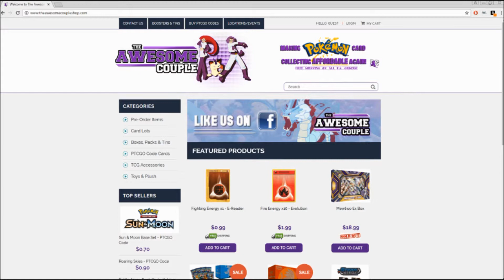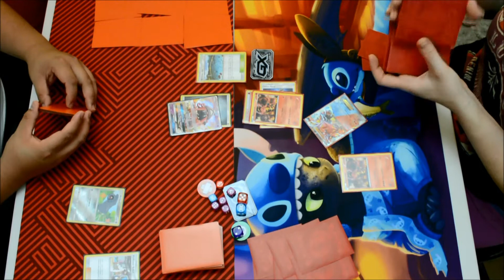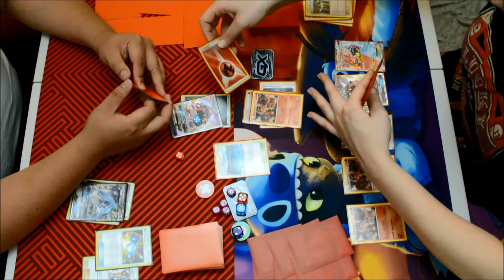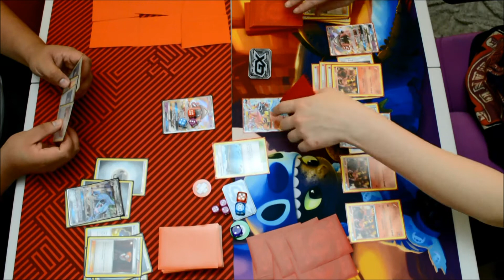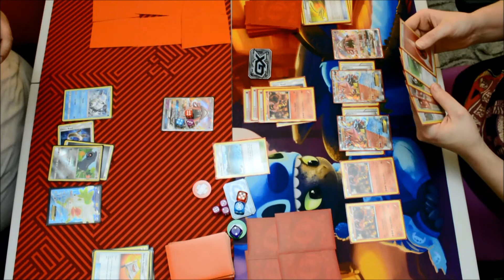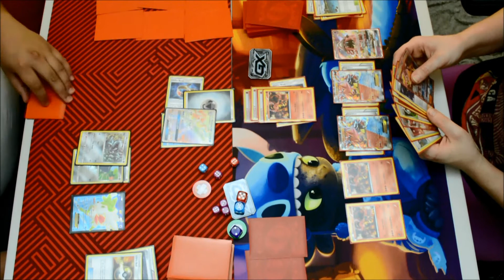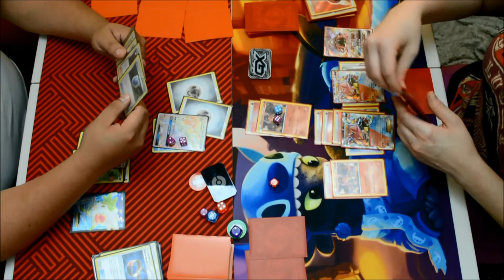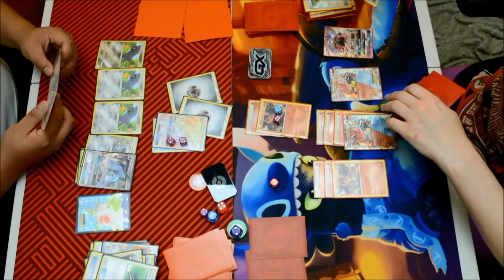Metagross GX vs Volcanion EX Deck Battles! 1 of 3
Fun matches coming right at you with Metagross GX vs Volcanion EX. Metagross is at a huge disadvantage, but we're still gonna have some fun! Enjoy guys!

Ebay Store: